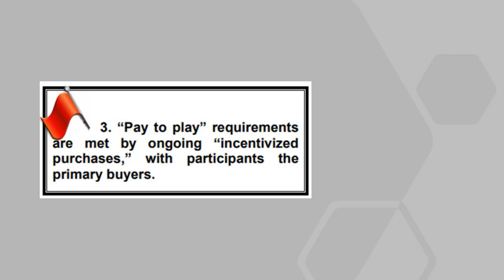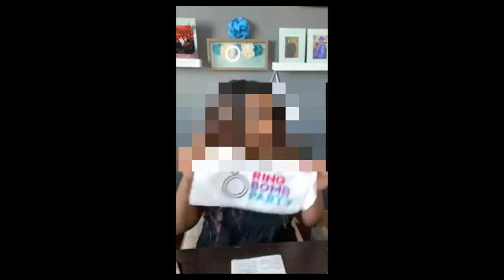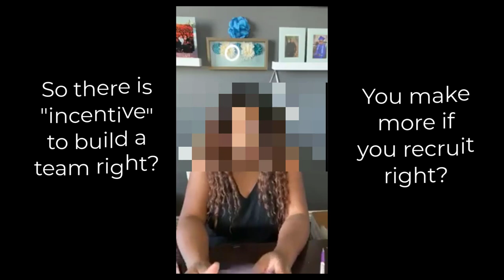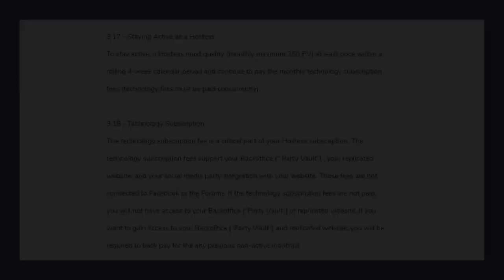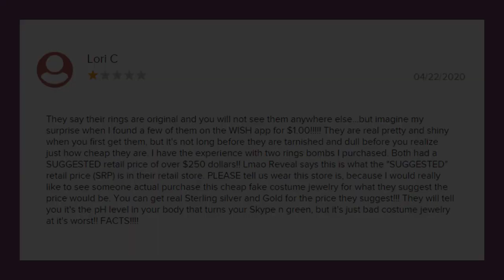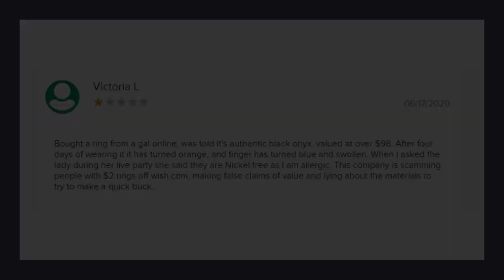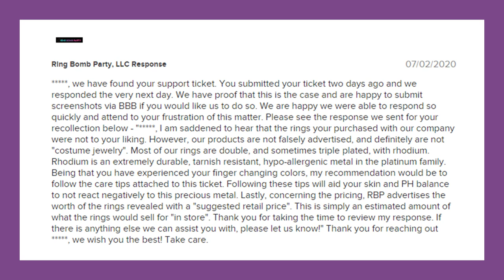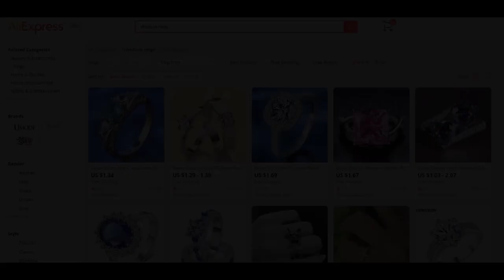Proof Ring Bomb Party Sells Junk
Since my first video about Ring Bomb Party was met with so much support from the Ring Bomb Hostesses, their "kind" words fueled me to create a second video.

Apparently, there are a lot of people less than please with the quality or lack thereof after spending money to watch someone fizz out a Ring Bomb to reveal the "gem."

In this video, I share complaints from the BBB about Ring Bomb Party rings.